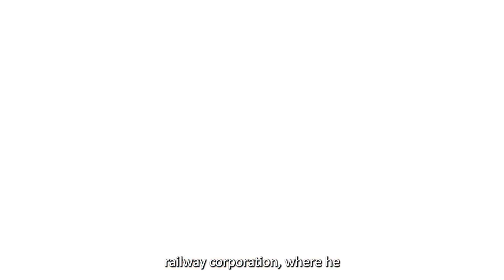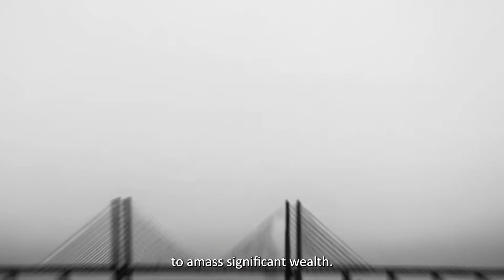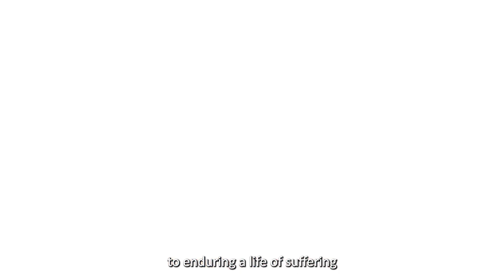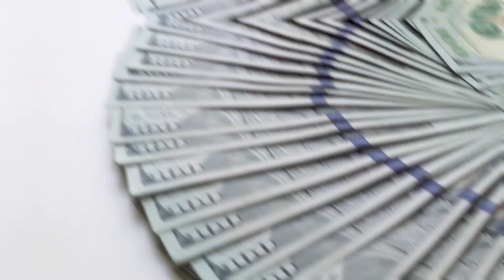Andrew Carnegie, The Giant Slayer Who Defied All Odds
“I began to learn what poverty meant…and there came the resolve that I would cure that when I became a man”.
The story of Andrew Carnegie